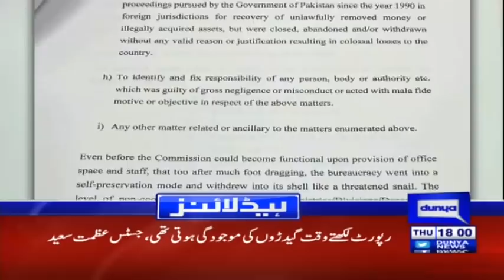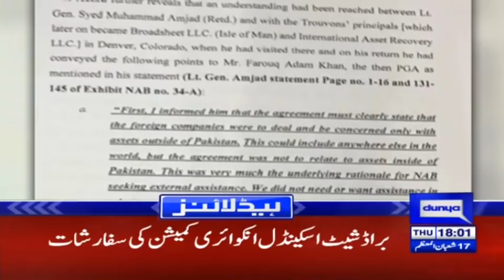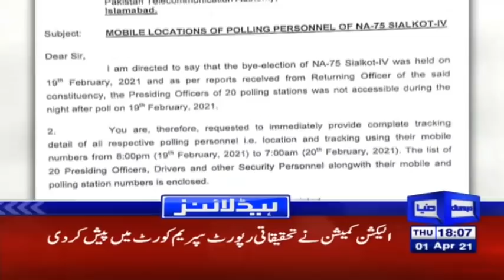Broadsheet Commission Exposes Bureaucracy's Lack Of Cooperation | Headlines 6 PM | 1 April 2021|HA1V